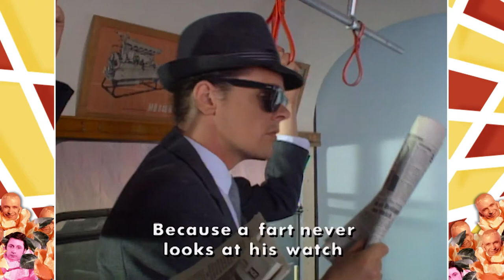The Best Of Lolo Pops With Lolo Ferrari | Part One | Eurotrash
Lolo Ferrari brings you the sleaziest and cheesiest best pops she can offer! Learn to cool dance with Jordy, lust after your neighbor's wife with Wildecker Herzbuben, and enjoy letting go with an Austrian anthem about farting.

Bonsoir my little chums! Welcome to the official Eurotrash Youtube Channel.

Eurotrash aired between 1993 and 2004, showing British audiences some of the raunchiest, cheekiest moments that Europe has to offer. This late-night show was a staple for any teen in the 90s showcasing everything from adult film stars to cardboard giraffes. Produced and distributed by Rapido Television.